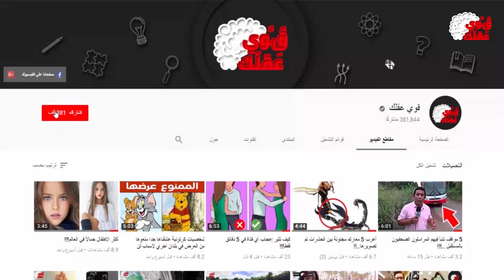عندما تأخذ الحيوانات بثأرها من البشر...!!!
لاتنسوا الاشتراك بقنواتنا المميزة وتفعيل جرس الاشعارات ليصلكم كل جديد.

جميع الحقوق محفوظة لقناة قوي عقلك